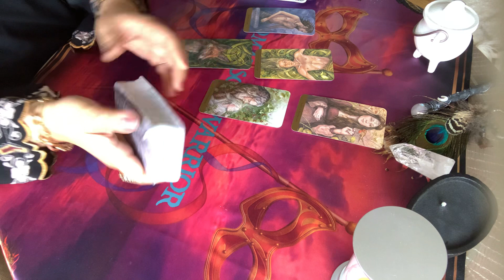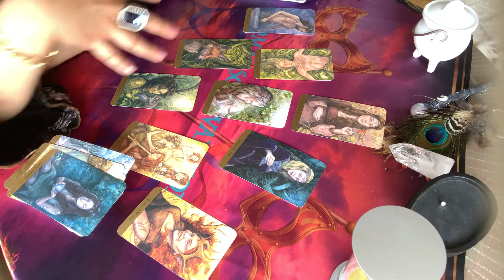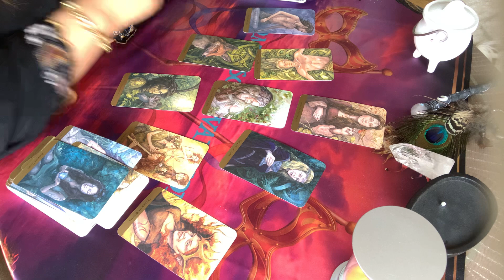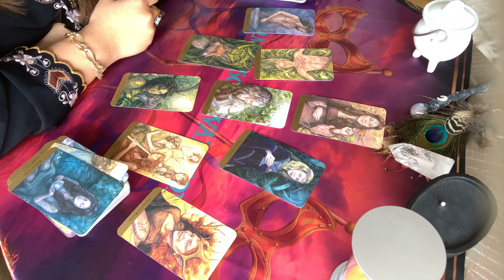AQUARIUS LOVE May 2021 - You're ready to open up, they still want you!